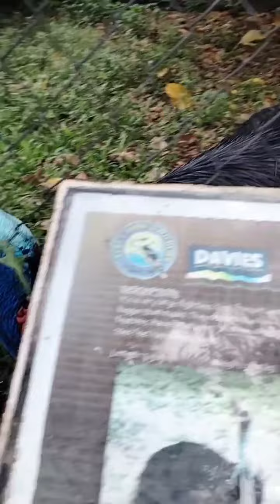Cassowary are flightless birds,and a native to Northern Australis, New Guinea.